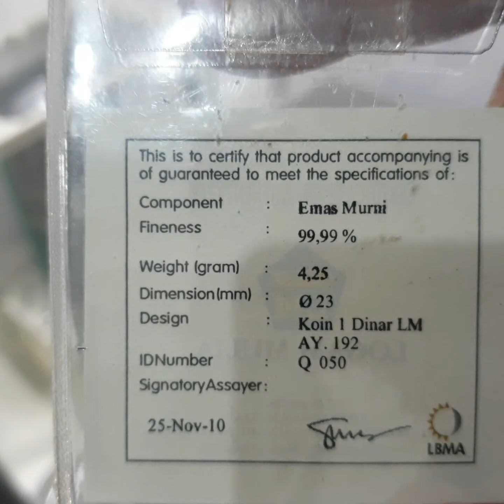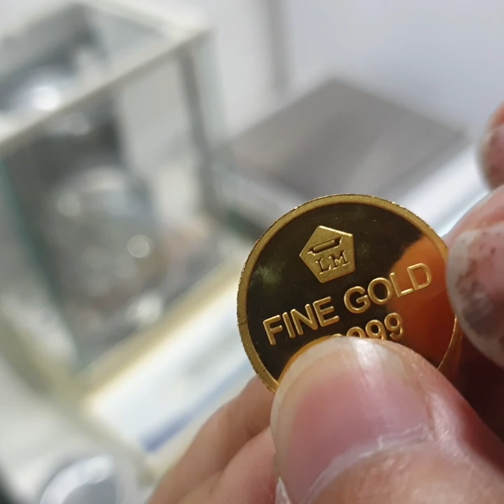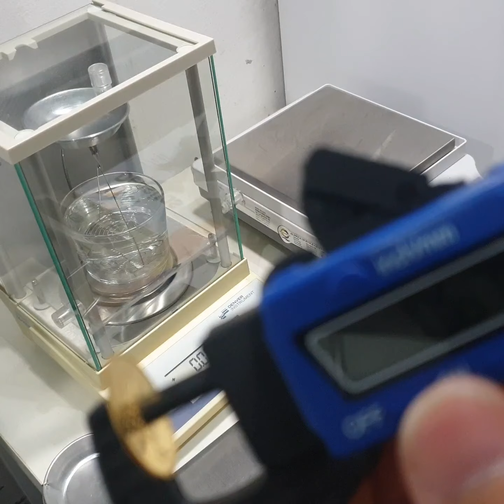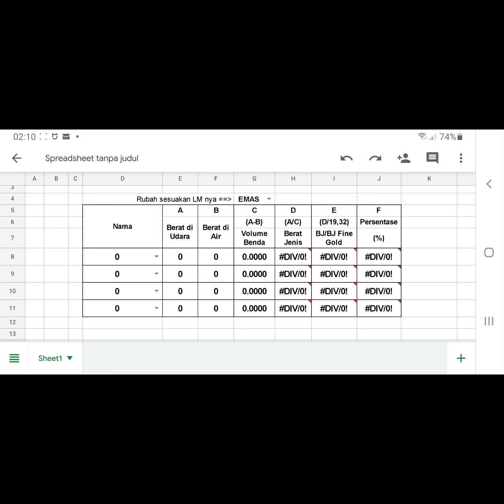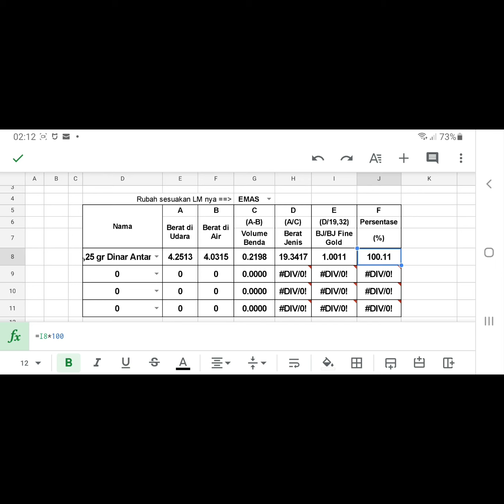Mau tau Kadar Dinar Antam 4.25 gram???? Nah silahkan tonton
Pengujian ini untuk mengetahui kesesuaian kadar pada koin koin Dinar & dirham/Emas, Perak dan bertujuan untuk meng edukasi kita tentang Dinar, dirham, Emas dan Perak tanpa menjatuhkan pihak manapun,

Kutipan dari d gold father"dahulukan Edukasi sebelum investasi",
Silahkan dilihat kumpulan video-video edukasi untuk investasi

Berat Jenis Perak dan Hasil Silahkan Gabung Di Group telegram

Berat Jenis Perak dan Hasil Pengujian Kadar Perak Dirham (Part 9) 1/10 Troy Ounce Dirham SALA

Berat Jenis Perak dan Hasil Pengujian Kadar Perak Dirham (Part 5) Blank Coin sebelum di cetak